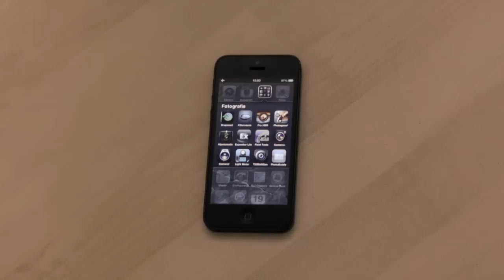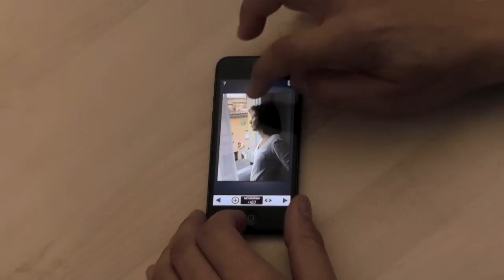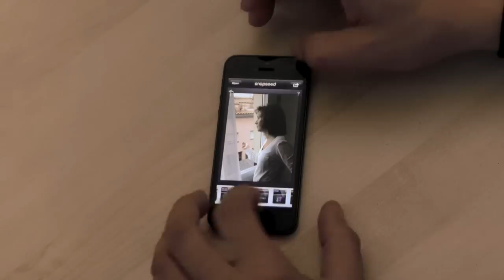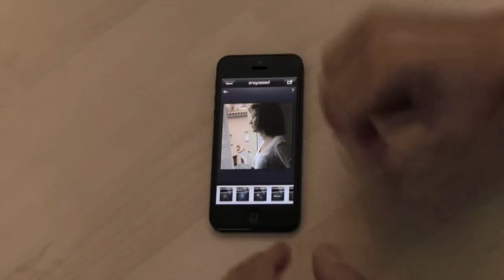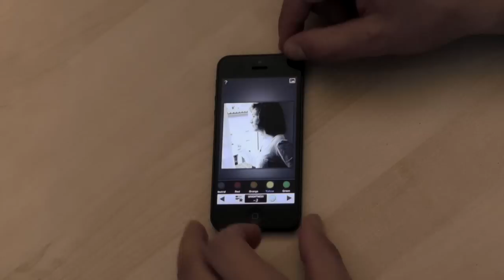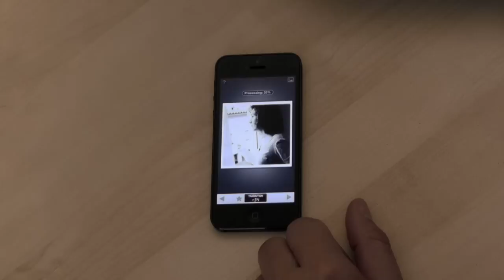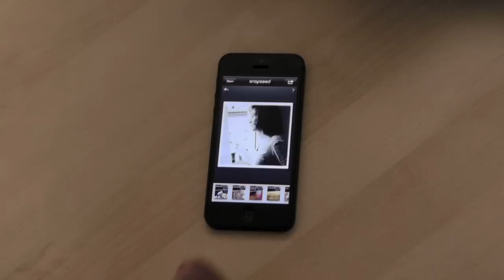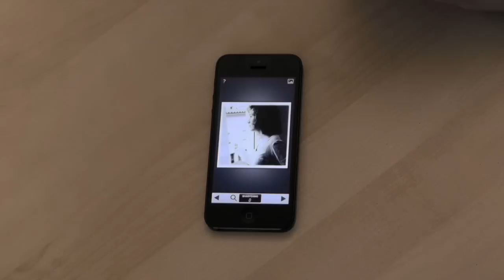Aplicaciones Fotográficas para el iPhone: "Snapseed"